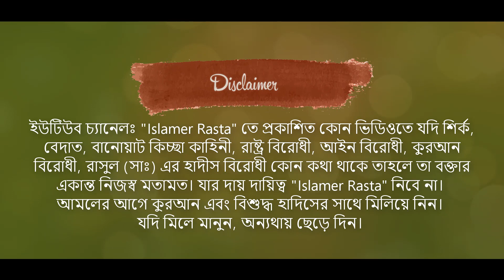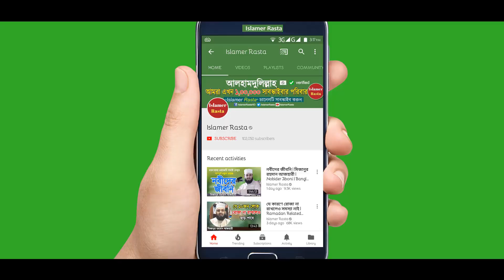রাসুল (সাঃ) এর ছোটবেলার ঘটনা | Childhood of Prophet Muhammad (pbuh) | Waz | Maulana Habibur Rashid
Maulana Mohammad Habibur Rashid Bangla Waz Childhood of Prophet Muhammad (PBUH). An Islamic Lecture or Bangla Islamic Waz About Prophet Mohammad (pbuh) Childhood Story in Bangla. Bangla Jumar Khutba by Habibur Rashid.

বিশ্বনবী রাসুল মুহাম্মদ (সাঃ) এর জীবনী থেকে রাসুল (সাঃ) এর শৈশবের ঘটনা বর্ণনা করলেন মাওলানা হাবিবুর রশিদ সাহেব। রাসুলের সাঃ এর জীবনী শুনে ঈমান বেড়ে যায় ইনশাআল্লাহ। বিস্তারিত হাবিবুর রশিদ হুজুরের মুখেই শুনুন।

Lecturer: Maulana Mohammad Habibur Rashid
Date of Record: 14/10/2022
Location: Akbarshah, Chattagram
আলোচকঃ মাওঃ মোহাম্মদ হাবিবুর রশিদ
তারিখঃ ১৪/১০/২০২২ ইং
স্থানঃ আকবরশাহ, চট্রগ্রাম

►পরকালে জান্নাত পাবে যারা - এই সিজনের নতুন ওয়াজ | Bangla Waz Mahfil | Hafez Abu Bakar Muhammad Taher

►জ্বীনের আছর থেকে বাঁচার উপায় কি? ঘর থেকে জ্বীন তাড়ানোর পদ্ধতি | Islamic Waz | Mufti Kazi Ibrahim

►ব্যক্তি জীবন ও সমাজ পাল্টে দেওয়া ওয়াজ | বিনয় ও নম্রতার গুরুত্ব | Bangla Waz Mawlana Habibur Rashid

►নবী রাসুলদের জীবনী থেকে নতুন ওয়াজ | আল্লাহর উপর ভরসা রাখুন | Bangla Waz Mahfil | Aziz Al Kawser

►মুহাম্মদ (সাঃ) এর মৃত্যুর হৃদয় বিদারক ঘটনা ও কবরের ভয় | Bangla Waz Mahfil | Musleh Uddin Kawsari

►নেককার ভালো সন্তান পাওয়ার উপায় যা প্রতিটি মা বাবার জানা উচিত | Islamic Waz Bangla | Aziz Al Kawser

►জুমার দিনের আমল ও ইবাদত সম্পর্কে নতুন ওয়াজ | Jumar Diner Amol Ibadat | Maulana Aziz Al Kawser

►ঈমান বাঁচাতে ওয়াজটি ১০০% কার্যকর | রাসুল (সাঃ) এর সঠিক আমল আর আমাদের ভুল আমল | Dr Abu Bakar Zakaria

►ওজুর পর এই আমলটি করলে জান্নাতের ৮টি দরজা খুলে যাবে | Bangla Islamic Waz | Mizanur Rahman Azhari